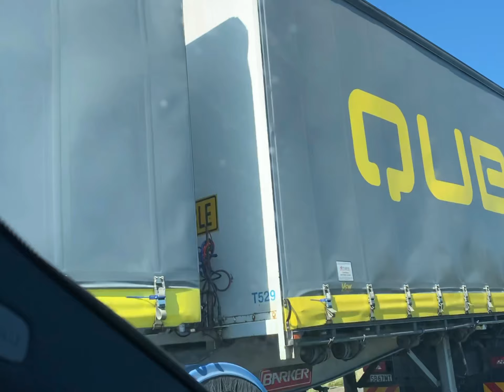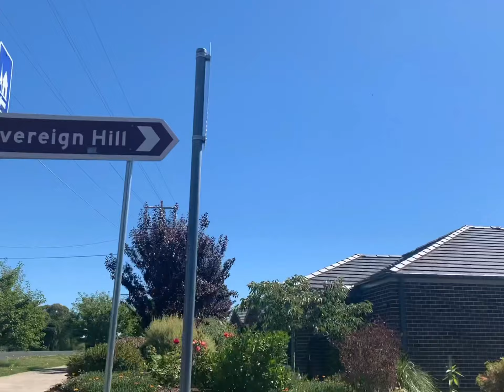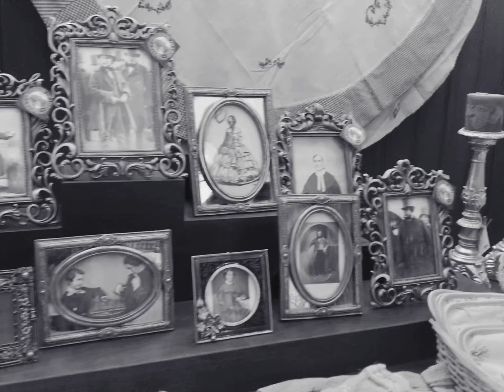Trip to Sovereign Hill, Ballarat Victoria